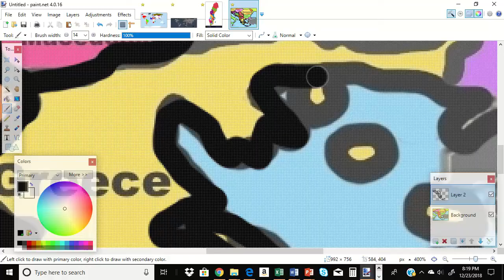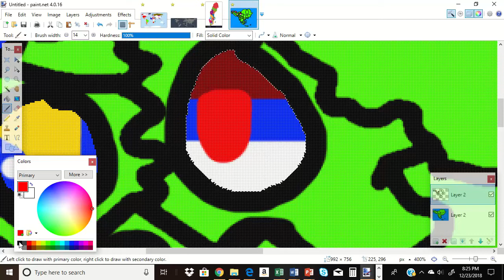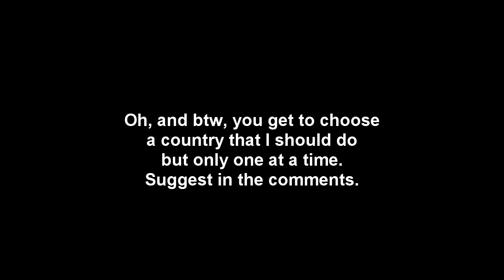Country Balls Speed Art Part 5 The Balkan Region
Here it is! The 5th countryballs speedart vid!